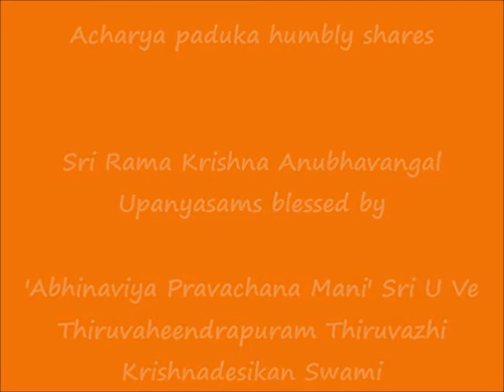Part 9 - ஸ்ரீராம க்ருஷ்ணானுபவங்கள் (Sri Rama Krishna Anubhavangal) upanyAsams